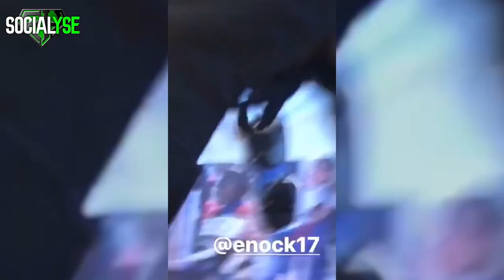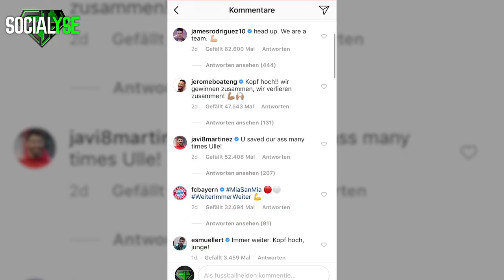Socialyse #3 - Vidal beleidigt Ronaldo!!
Fussballhelden SOCIALYSE - die besten Posts der Fußballstars!

Wir präsentieren euch wöchentlich die besten Insta-Storys und Posts aus der glamourösen Welt der Fußballstars!
Welche Storys waren am coolsten? Schreibt es in die Kommentare!